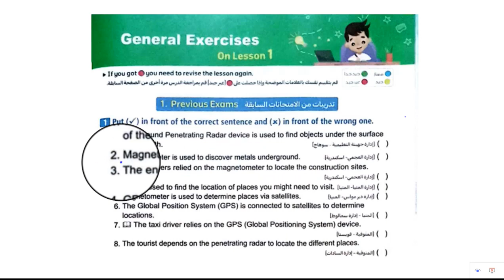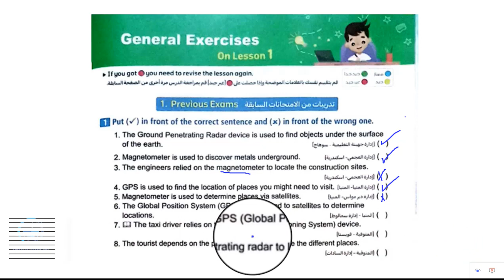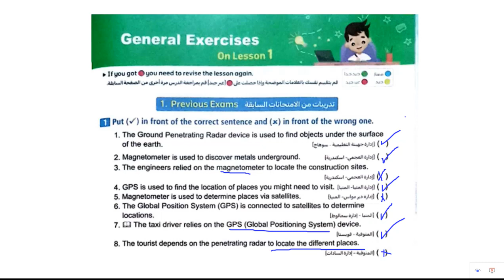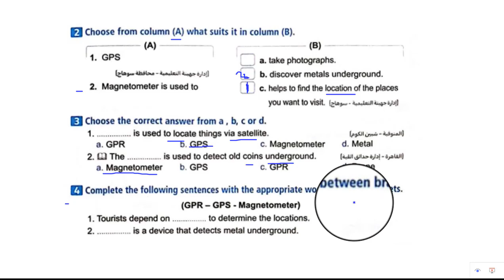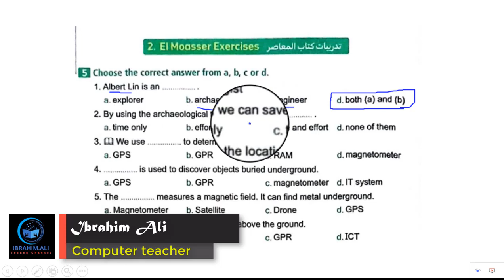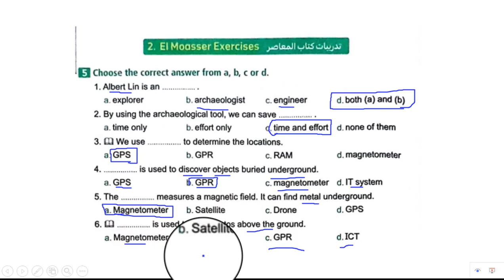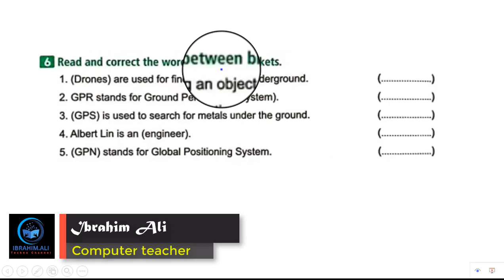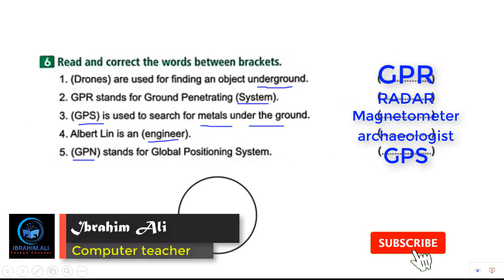حل تدريبات واسئلة lesson one من كتاب المعاصر ICT لغات للصف الرابع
حل أسئلة كتاب المعاصر علي أول درس من دروس
ICT grade 6 Axis one first term 2023
درس explorer in action - alpert lin
حل تدريبات كتاب المعاصر للدرس الاول لغات مادة ICT الصف الرابع الترم الأول ٢٠٢٣
لينك التليجرام
شرح الدرس الثاني من المحور الأول لمادة ICT لغات للصف الرابع الابتدائي
تكنولوجيا المعلومات والاتصالات للصف الرابع الابتدائي المنهج الجديد 2023
ماهي مادة ICT لغات للصف الرابع
مادة ICT لسنة رابعة 2023
منهج الترم الأول ٢٠٢٣م لمادة تكنولوجيا المعلومات والاتصالات للصف الرابع الابتدائي
اختبارات مادة التكنولوجيا لسنة رابعة 2023
Grade four lesson one
جريد فور كادة اي سي تي الترم الأول ٢٠٢٣م
امتحانات الشهر لسنة رابعة المنهج الجديد ٢٠٢٣م
اختبار شهر اكتوبر 2023
اختبار ICT grade 4
امتحان شهر اكتوبر 2023